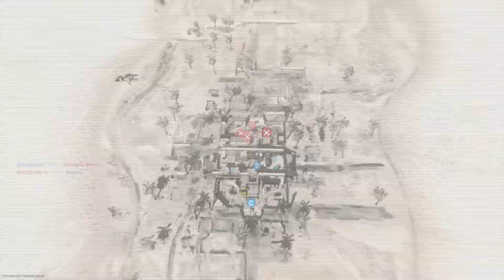Call of Duty®: Modern Warfare Shotgun mvp. 1